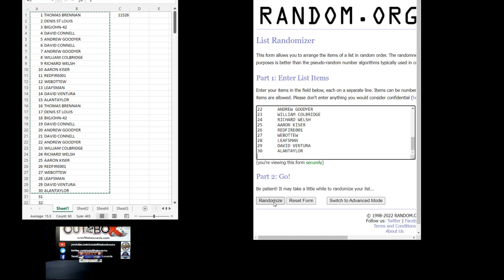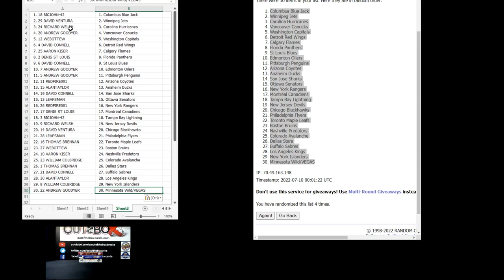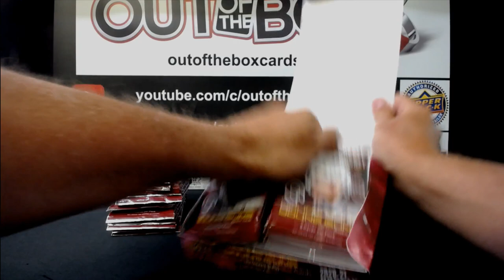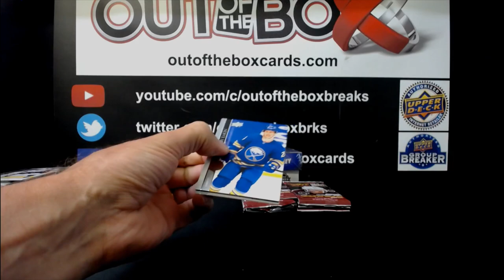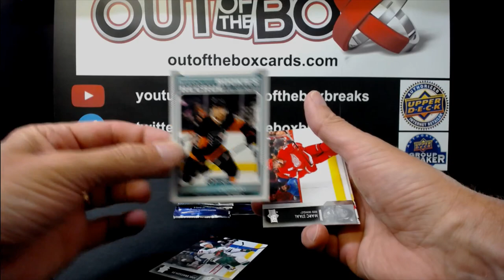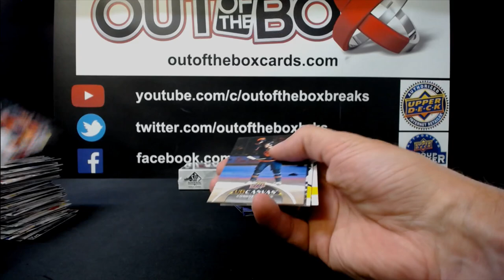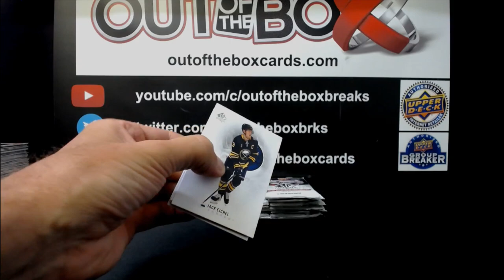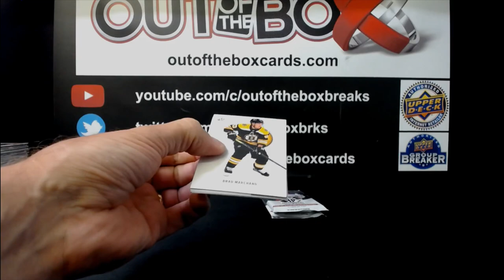Out Of The Box Group Break #11526 3 BOX DOUBLE UP RANDOM